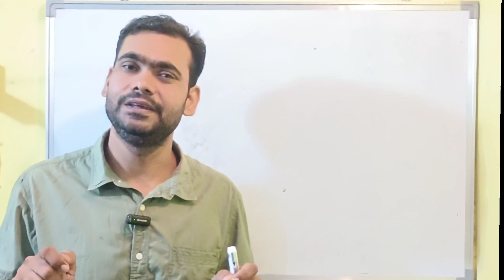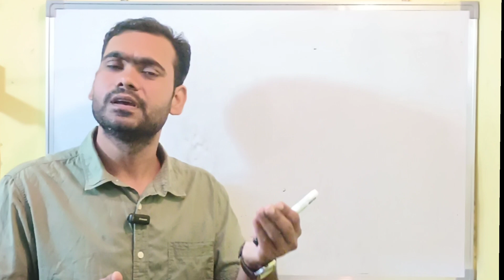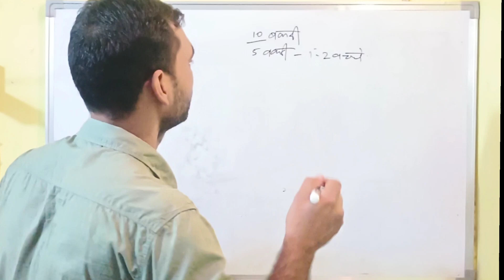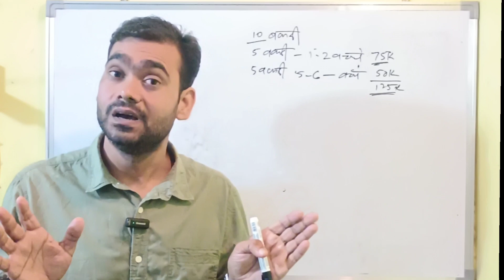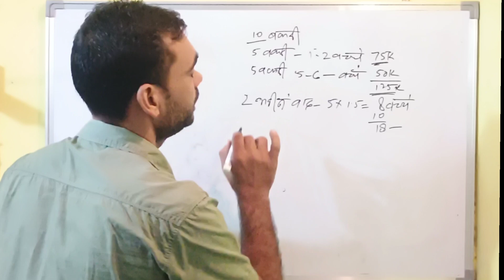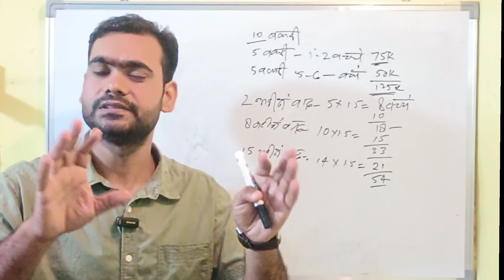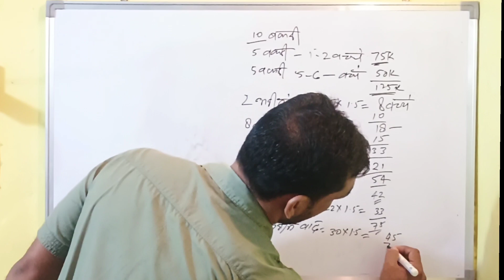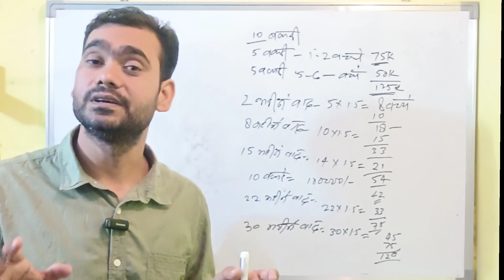गाँव में बहुत पैसा है | गाँव में रहकर कमाए लाखों रुपये महीने|New Business ideas|Small Business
2023 गांव में शुरू करें 12 महीने चलने बाला बिजनेस। New Business Ideas 2023! Best Business Ideas!

1. new business ideas

2.small business ideas

3. Best startup ideas

4.best business ideas

5.new business

6. business ideas in hindi

7.low investment business ideas

8.business ideas

9.low investment high profit business ideas 10.Village Business Ideas

11.business ideas in india

12. new business opportunity

13. small scale business

14.no competition business ideas

15.no competition business idea

16.creative business ideas

17. Startup Business Ideas

18. Garib ka Business

sabka business

new business

business ideas

Sikhle India